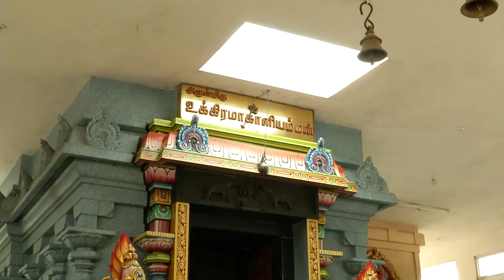Arputham Tharum Alayangal | Zee Tamil devotional show | Full Ep - 1335 | அற்புதம் தரும் ஆலயங்கள்